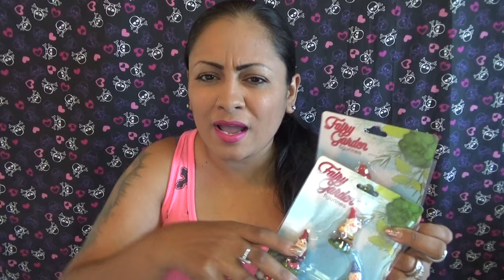Haul de Dollar Tree